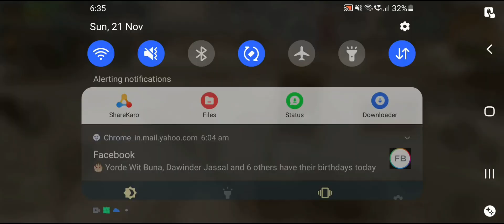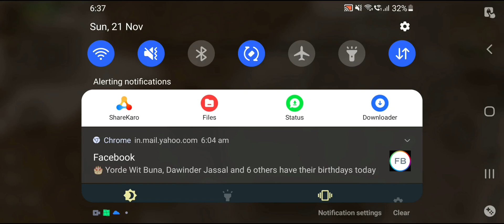Life After Mystic Creature Solo Kill at End 3 players came to kill bt All By Me in Mount Snow Map